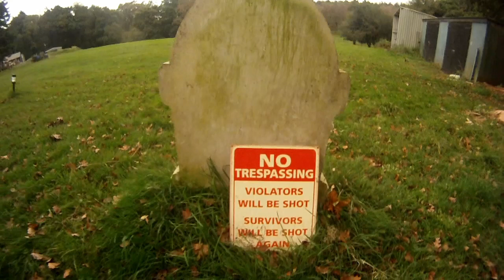Disease Is A Teacher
Music is "I'm What You'd Be Without Her" by Doctor Turtle which I found on FMA the freemusicarchive.org & use under an Attribution Non-Commercial License.